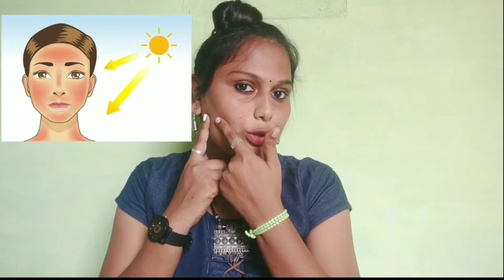7 days ice cube on face challenge😱|| Instant result for pimples and milia ||இனி கவலையே வேண்டாம்.😍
Hi friends ,In this video we are going to see 7 days ice cube on face challenge.
Through this video you can know the benefits of ice cubes. We can know how ice helps us.
Through this video I have told you how to make our face beautiful with ice cubes.

MIRABELLE COSMETICS KOREA Fairness Facial Mask (Aloevera, Berries, Cucumber, Herbs, Lemon, Papaya - COMBO PACK OF 6)

Best bluetooth speaker for ever.
Flipkart SmartBuy NS-L68 5 W Portable Bluetooth  Speaker

           "STAY LOVE BE HAPPY"